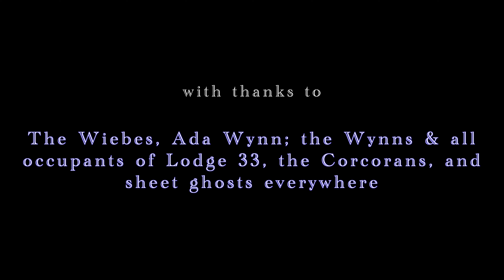Kaeley Jade - Poltergeist (Official Music Video)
"POLTERGEIST" BY KAELEY JADE
OFFICIAL MUSIC VIDEO
A SheFromTheSea Production
Filmed and edited by Emily Anne Corcoran

LISTEN TO "POLTERGEIST" BY KAELEY JADE
FROM HER NEW ALBUM TURPENTINE

This project has been assisted by the Province of Alberta through Alberta Foundation for the Arts, its art funding agency.